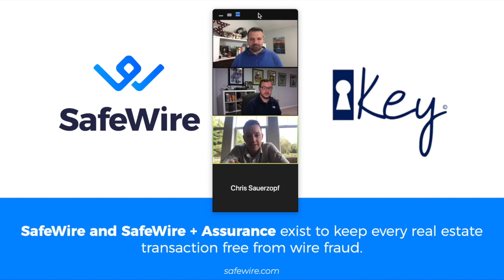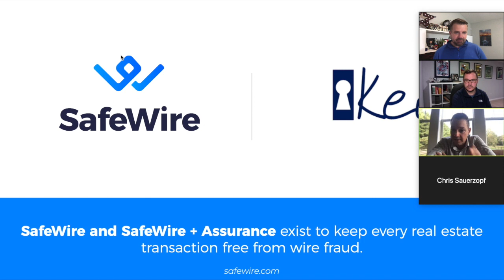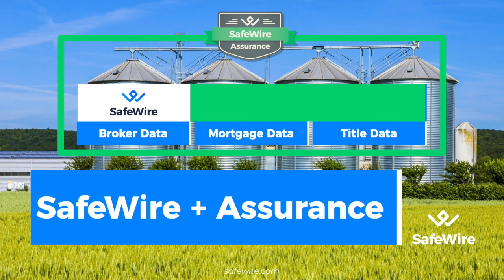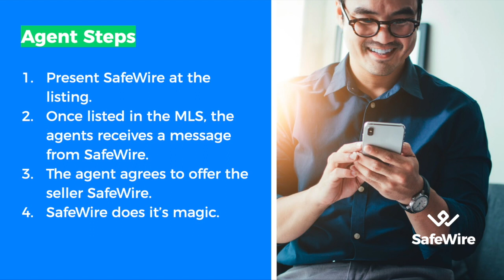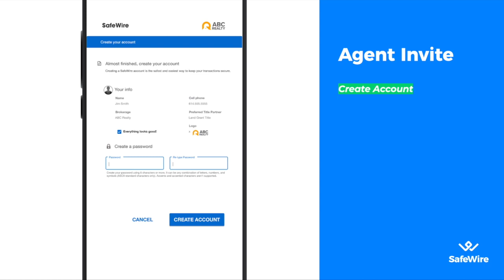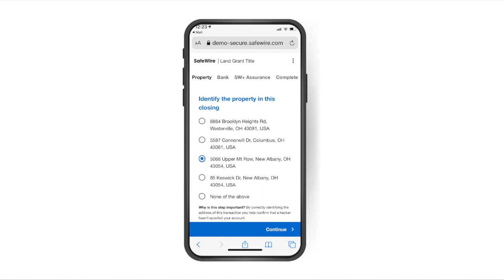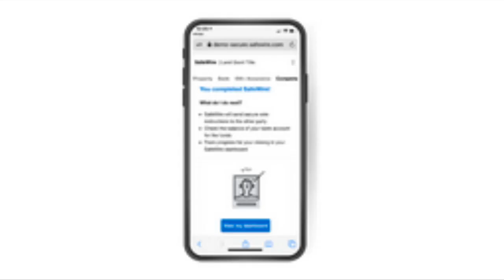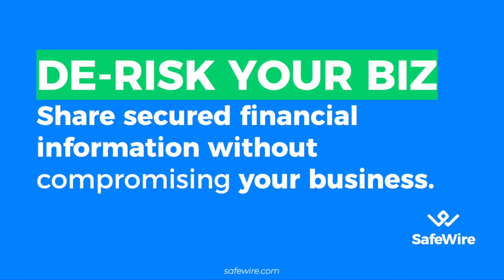SafeWire Real Estate Wire Fraud Prevention Webinar with Key Realty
What is SafeWire and how does it protect the entire real estate transaction from the listing to the closing.

Wire fraud is real. SafeWire prevents the devastation and litigation that come from being a victim of this global scam.